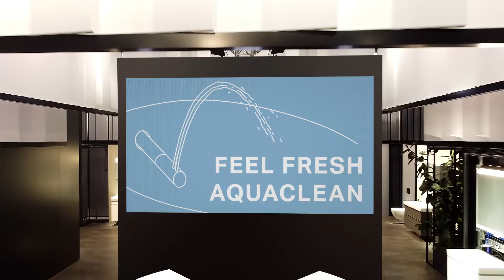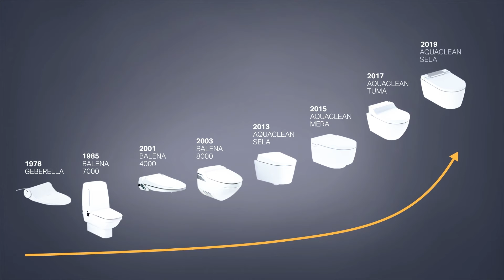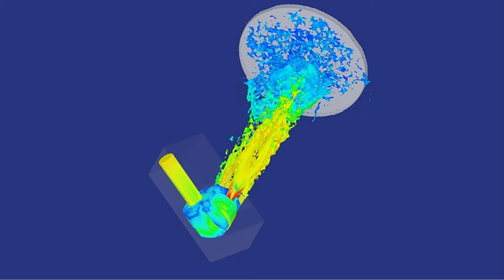Feel Fresh: AquaClean - Geberit Innovation Days 2021 - Turkey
Geberit AquaClean'in eşsiz ferahlık hissi her banyoya uyar. Akıllı klozet sistemlerindeki geliştirmeler ve ürün yelpazesi ile benzersiz avantajları hakkında daha fazla bilgi edinin. Kişisel hijyenin önemine ışık tutuyor ve hangi akıllı klozet sisteminin hangi banyoya uygun olduğunu gösteriyoruz.